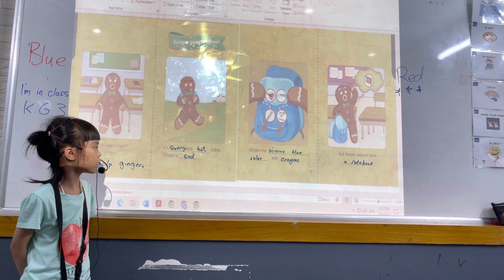CEC VQ2 | KG3H | GINGER GOES TO SCHOOL | GIA HÂN